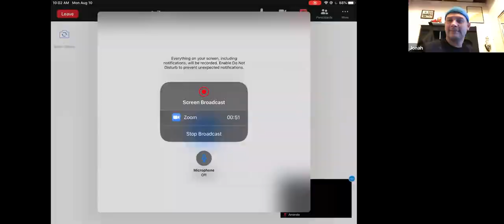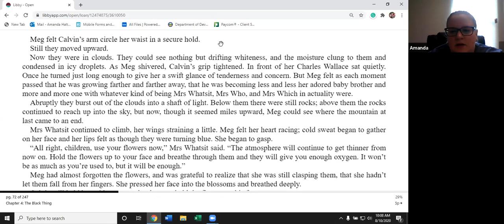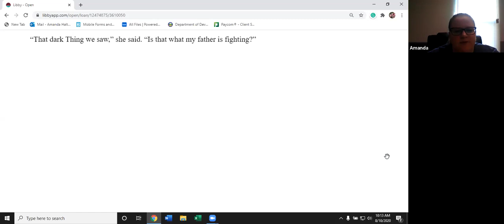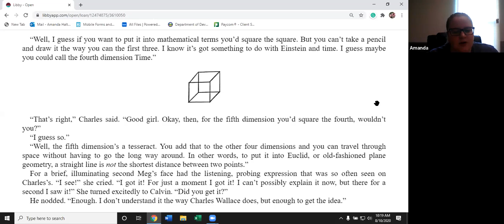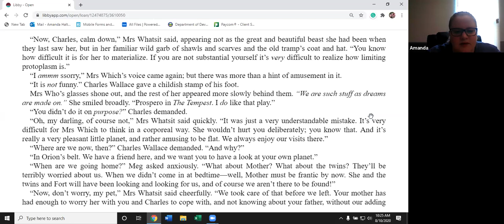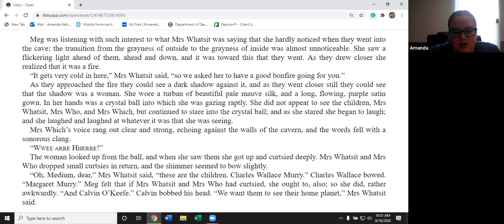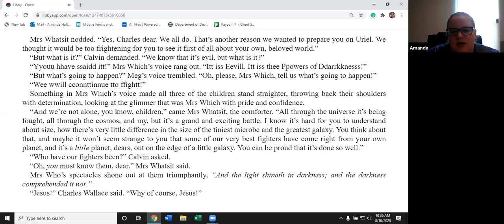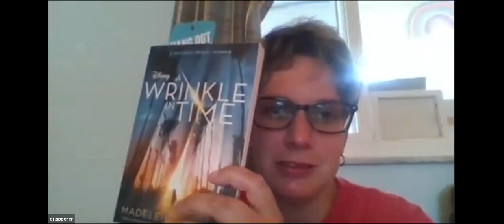PALS TV - A Wrinkle in Time